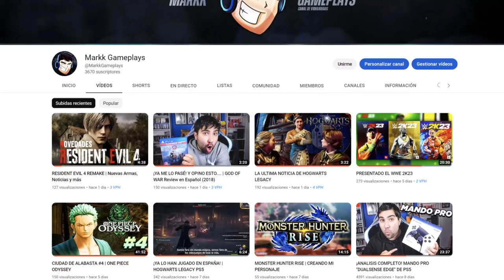Nueva Misión Experta - El Saiyan Dorado | Dragon Ball Xenoverse 2